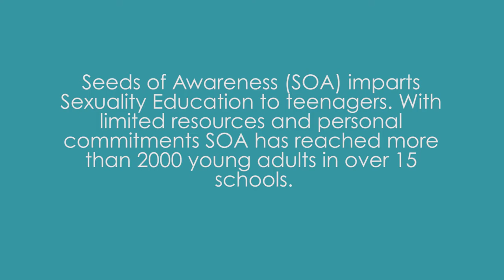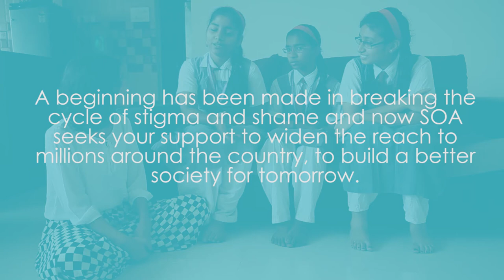Seeds of Awareness Stories: Part 1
Seeds of Awareness is an organization that works at the grass root level to provide safe spaces to share, question and discuss sexual health holistically.

In this video we would like to share some of the stories of students who have been with us for the past 2 years.